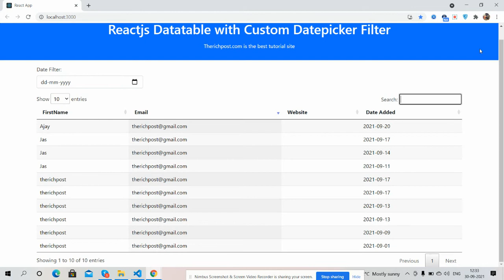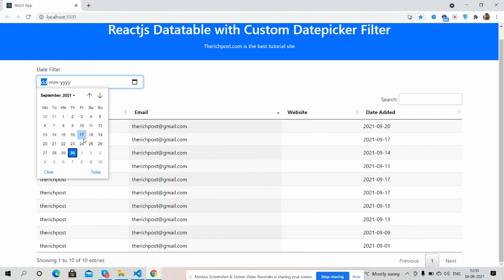Reactjs Datatable with Custom Datepicker Filter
Thanks.